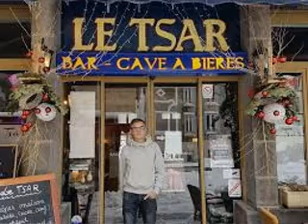If you see my pretty baby tell her I'm doing fine by Dr Pickup @ Le Tsar, Le Mont-Dore.22 July 2018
81000 Albi. Friday, 3 July  2020

guitar
Mureila Hofner Standup Electric bass If you see my pretty baby tell her I'm doing fine
Dr Pickup solo @ Le Tsar, 63240 Le Mont-Dore